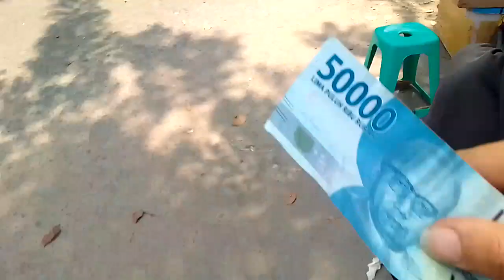Beli Buah Bikin Ngakak 😀😃😄😆 Pasar Minggu Pagi Cikarang Bekasi